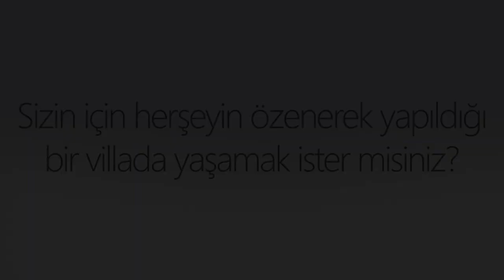REMAX TIME - SİZİN İÇİN HERŞEYİN ÖZENEREK YAPILDIĞI BİR VİLLADA YAŞAMAK İSTERMİSİNİZ?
REMAX TIME
Aylin Engör - 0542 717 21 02
Şaduman Azak - 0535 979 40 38